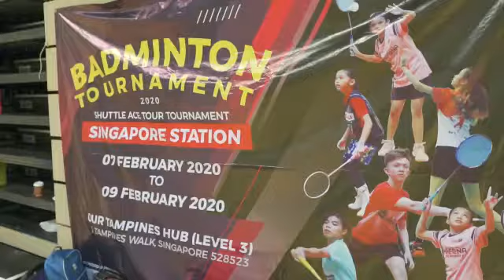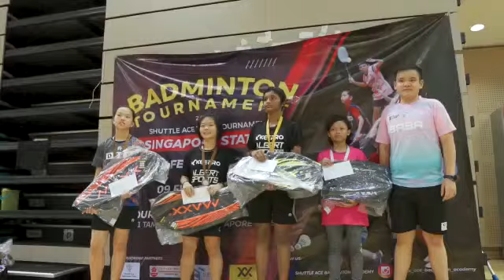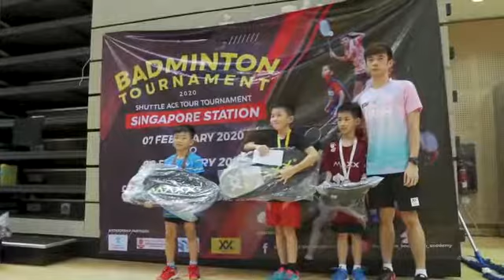Hottest Video of Badminton Player at Spore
Amazing Badminton Tournament